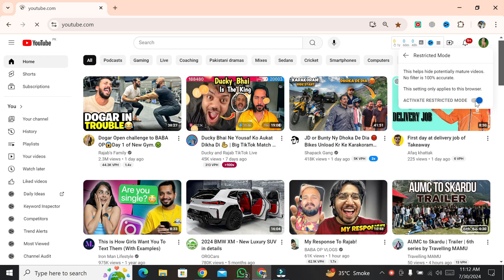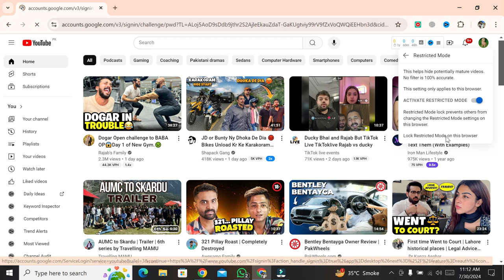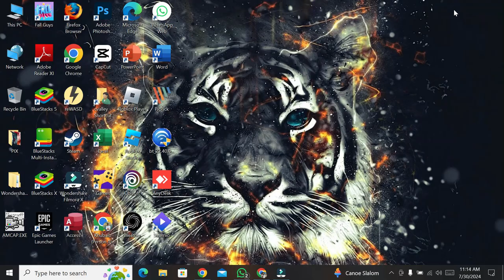How To Set Up YouTube Parental Controls (PC/Laptop) | Activate YouTube For Kids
Learn how to set up YouTube parental controls on your PC or laptop. In this guide, you'll discover how to activate YouTube for Kids and turn on YouTube parental controls to ensure a safe viewing experience for your children. Keep your kids protected while they enjoy their favorite videos on YouTube.